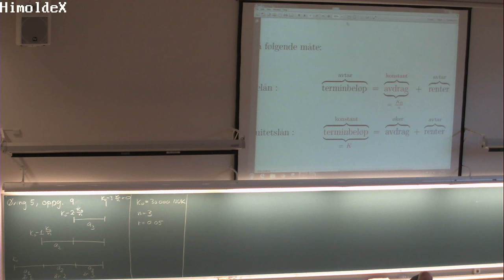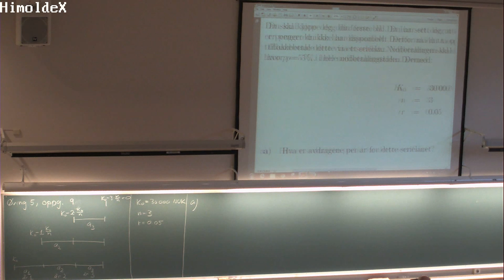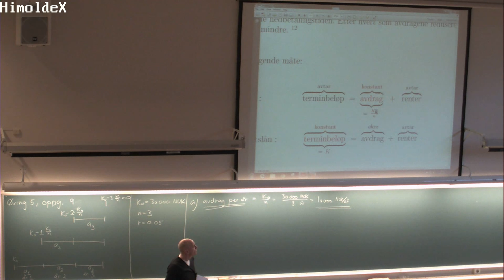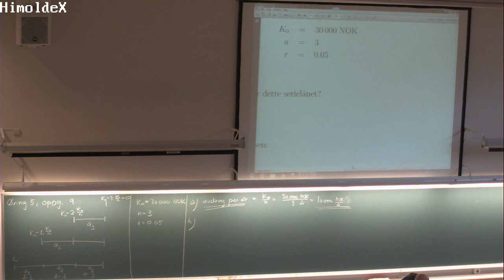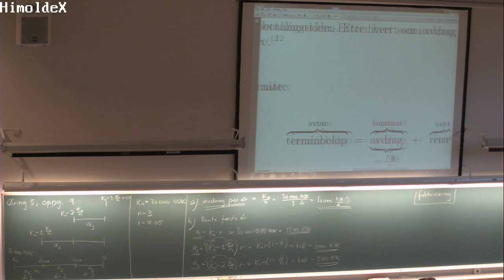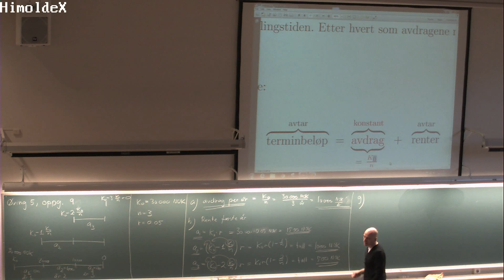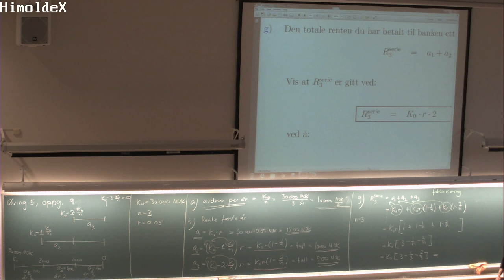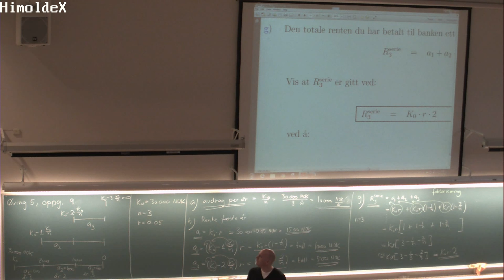142a Øving 5, Oppgave 9a,b,c&g, (29. okt. 2013)